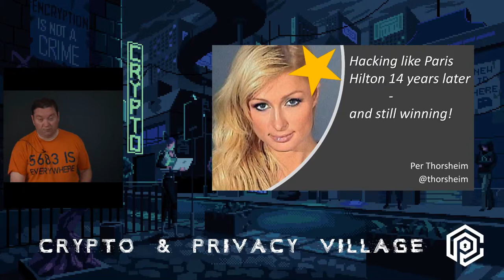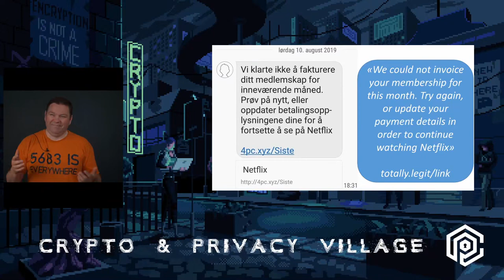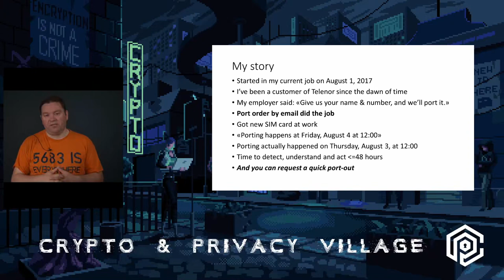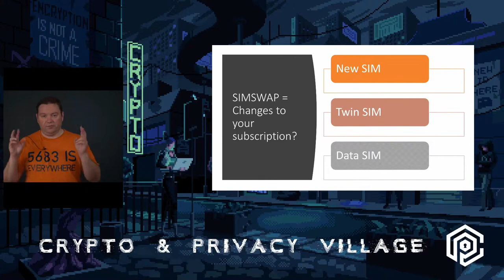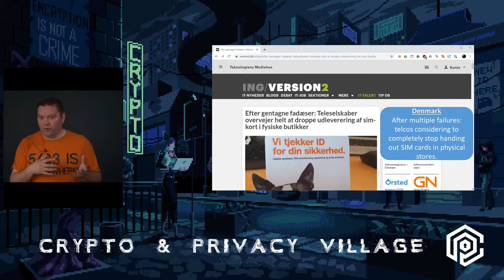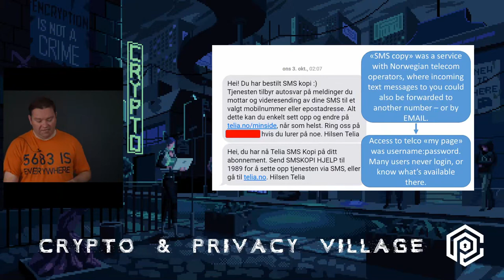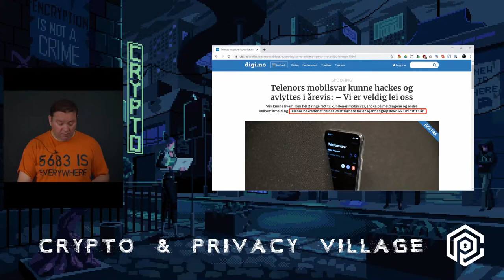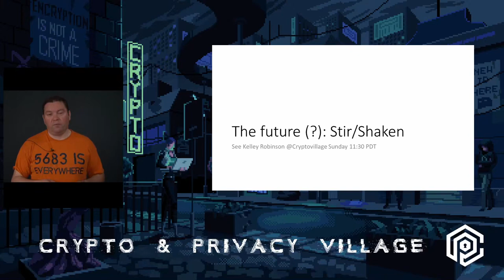DEF CON Safe Mode Crypto and Privacy Village - Per Thorsheim - Hacking like Paris Hilton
Simswap attacks has increased in recent years, with several high-profile cases in the media showing very fast & effective ways of duping people or getting access to valuable accounts . All the way back in 2006 Paris Hilton got accused of hacking into the voicemail of Lindsay Lohan, while similar scandals has been observed since then in other countries as well.

Asking around in my home country of Norway, neither simswap attacks or voicemail hacking seemed to be known among most infosec people, or at least not part of anyone's risk analysis. So I decided to take a closer look.

The results were shocking at many levels, from technical levels to political decisions & apathy. Several million customers of 3 different carriers in 3 countries were exposed to potential voicemail hacking for up to 13 years. A fake business card was enough to do a simswap & hijack the number of a famous female blogger, while credential stuffing against a mobile carrier allowed for account hijacking of women who used SMS 2FA with their accounts at various services.

This talk will explain what I found, what I did, and how it changed carriers, government agencies, politics & law.